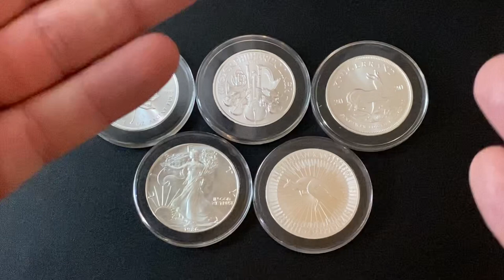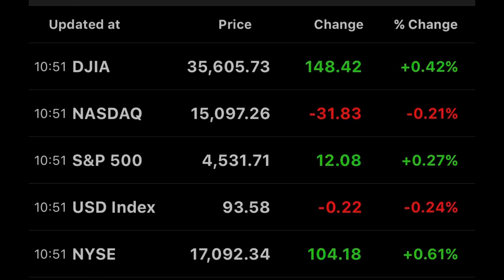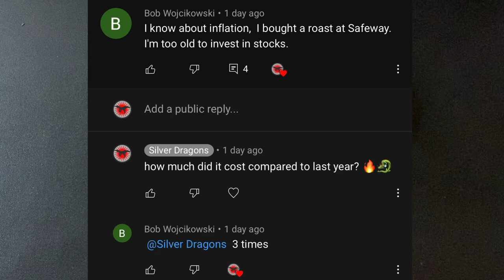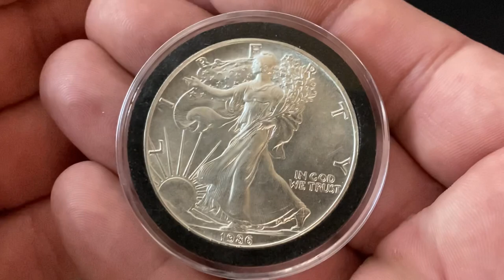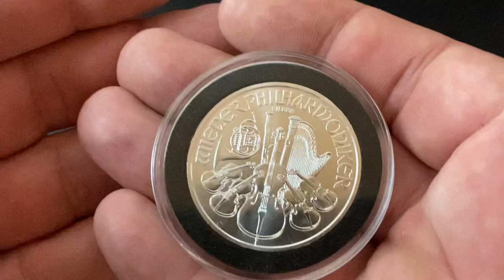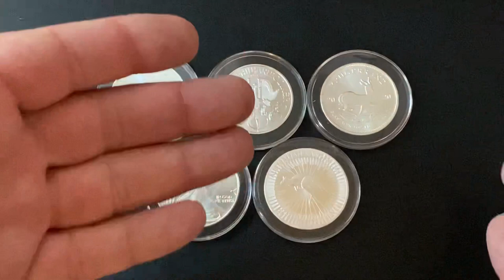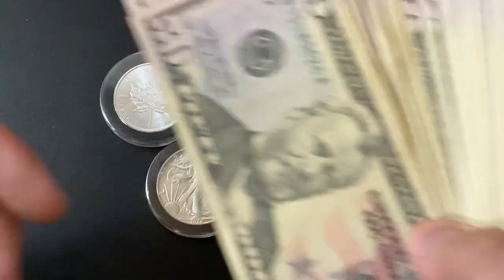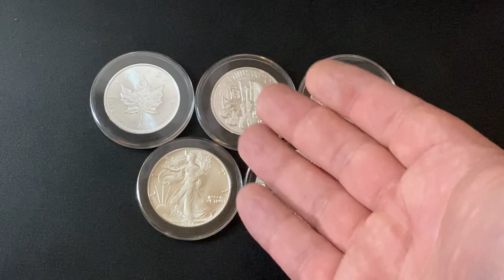Bitcoin Vs. Silver - BITCOIN HITS AN ALL TIME HIGH!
In this video I talk about Bitcoin vs. Silver as an investment. Bitcoin has reached its all time high today! Cryptos are on fire and people are wondering if they should invest in crypto. Should I buy bitcoin or silver? Bitcoin and silver are both looked at as alternative investments. I believe that you need to understand the risks associated in investing in bitcoin and investing in silver. Most people are currently worried about storing their wealth and I think that when it comes to silver or bitcoin you really need to understand what you are putting your wealth into. In my opinion bitcoin has had a vert volatile past so the future is uncertain. Silver has traditionally been looked at as a hedge against inflation and is a safe place to store your wealth. I talk about a silver vs bitcoin bet in this video that I won and it was due to the volatility of bitcoin. If you are looking at precious metals vs cryptos in general then I think that this video is still relevant. I like cryptocurrencies as a means of making transactions, but I would not store my wealth in them. It might be beneficial to have some money in a cryptocurrency such as bitcoin but I would not keep it there for a long period of time.

Below are some AWESOME products that I use:

✅ Coins
Inexpensive Scale for Weighing Silver and Gold
Black Ring Capsules for American Silver Eagles (40mm)
Gloves for Handling Coins
Digital Microscope:

✅Metal Detecting
Minelab Equinox 800 Metal Detector
Minelab Pinpointer
Metal Detecting Finds Bag
Metal Detecting Shovel and Scoop

Cell Phone Tripod
Blue Snowball Microphone
Mic Stand and Filter
Cheap Lighting Setup